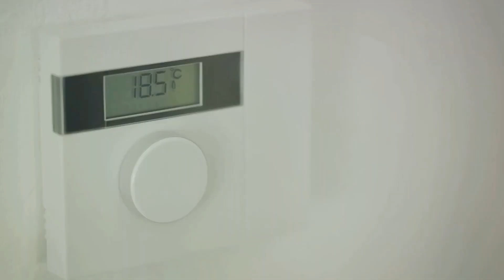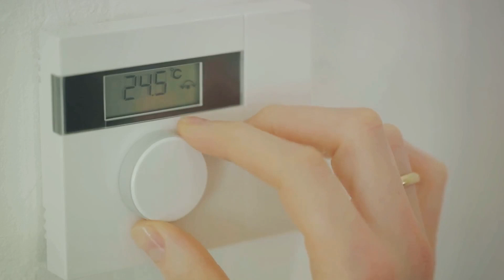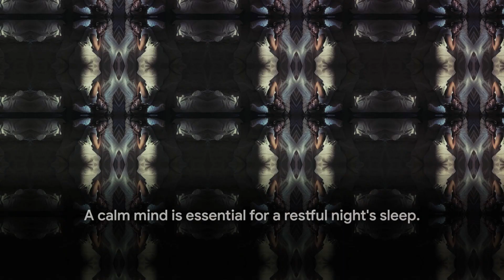Sleep Hygiene 101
Welcome to HarmonyHealthHub! In this comprehensive video, we delve into the world of sleep hygiene to guide you toward a restful and rejuvenating night's sleep. Quality sleep is the cornerstone of overall well-being, and we're here to share practical tips to transform your nighttime routine.